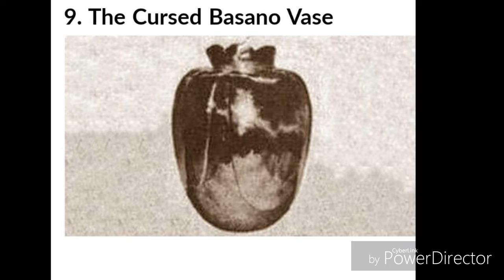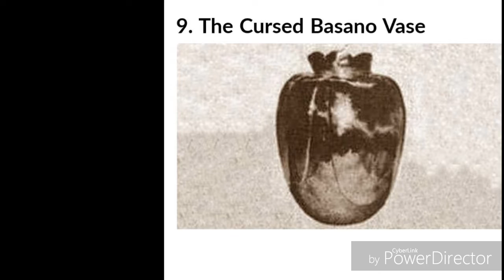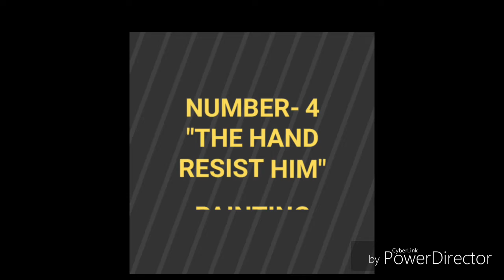दुनिया के सबसे शृपित वस्तुएं .....cursed object.. in Hindi..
Worlds deadliest cursed object 100℅real